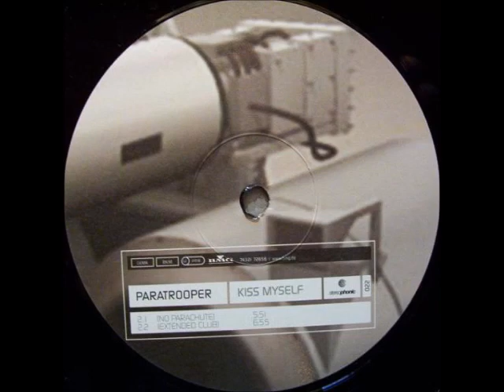Paratrooper - Kiss Myself (No Parachute) (2000)